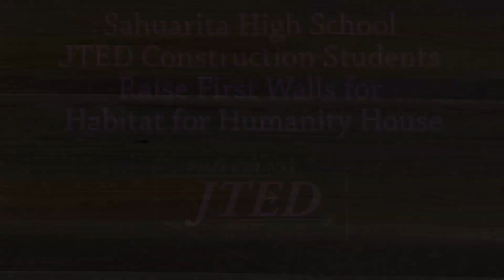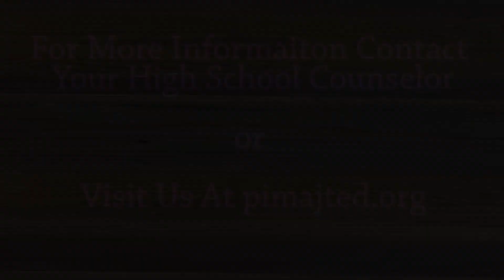JTED Construction Students Raise Walls for Habitat for Humanity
JTED Construction Students at Sahuarita High School Raise First Walls for Habitat for Humanity House.